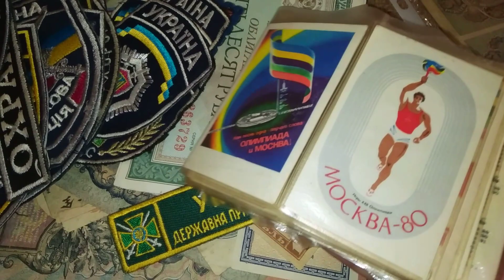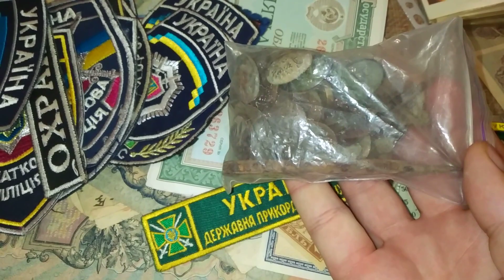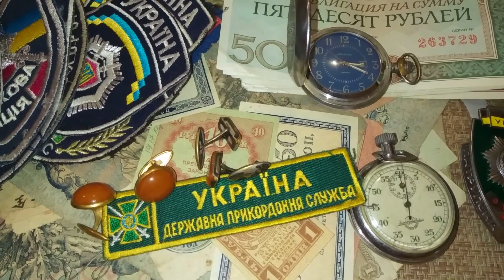ПОСЫЛКА В АНГЛИЮ